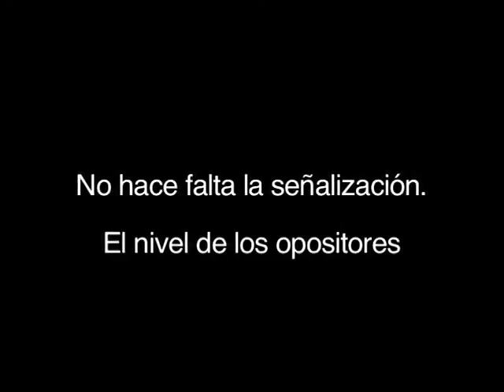Este es el nivel de la oposición